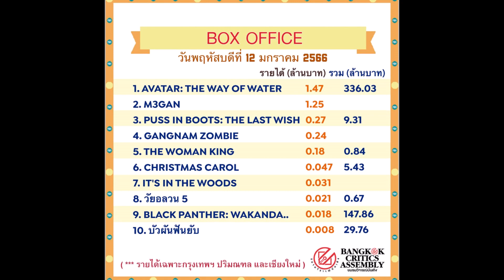รายได้ของ “วัยอลวน 5”